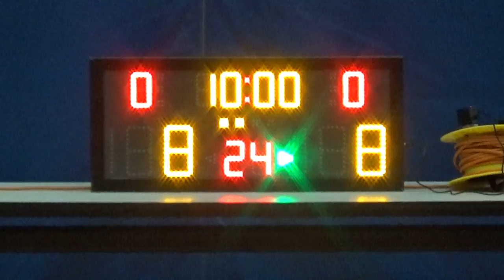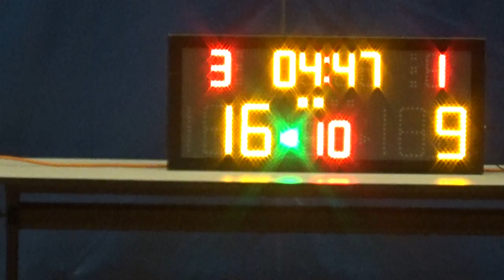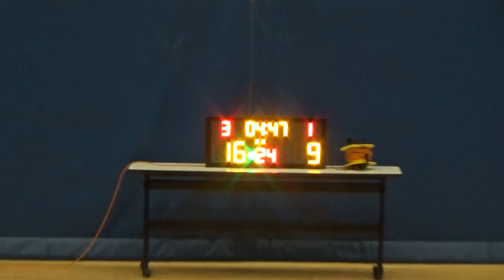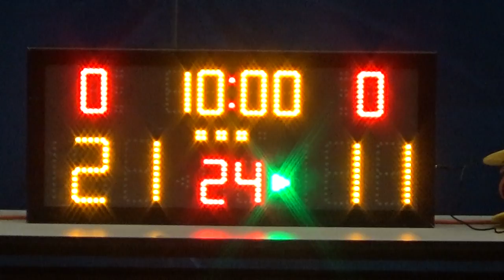20190102 KOALA JR. VS EAGLES 2nd Quarter